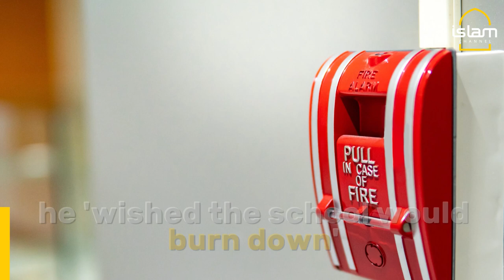Muslim boy referred to anti-terror Prevent scheme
A vulnerable 11-year-old boy with special needs was referred to anti-terror scheme Prevent by his school after a fellow pupil accused him of saying he 'wished the school would burn down'